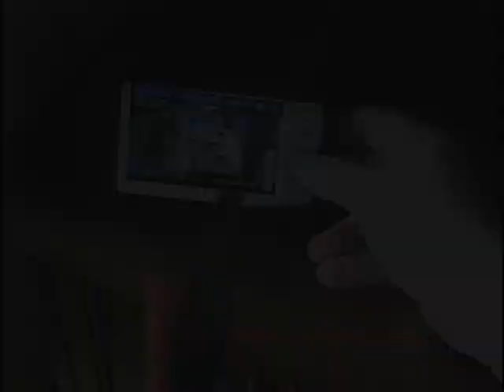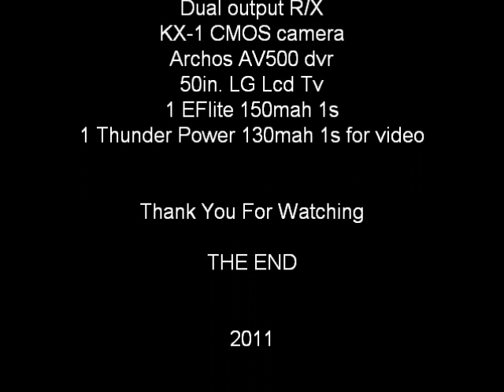FPV "Balcony Flying" Ultra Micro Parkzone P-51 Hawaii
"Balcony Flying"  FPV flying my Parkzone Ultra Micro P-51 from the 11th story balcony. Filmed in Ko'Olina Hawaii. Landing was full FPV.

Gear:
Camera RangeVideo KX-1 Cmos
200mw 5.8GHz VTX
Dual output R/X
Pakzone Ultra Micro P-51 Mustang
Spektrum DX5e
Eflite 1s 150 mah lipo Flight
Thunder Power 1s 130mah Video
Archos AV 500 PVP